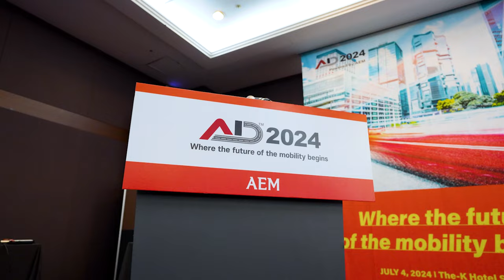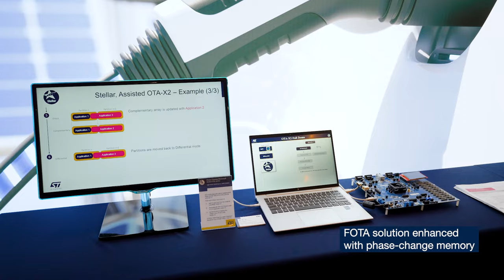ST @Automotive Innovation Day 2024, Korea Highlight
ST는 자동차 시장의 현재와 미래를 조망하는 Automotive Innovation Day 2024 에 참여하였습니다.

[ADAS 도메인 제어 장치용 파워 솔루션]과 [차세대 차량용 MCU] 트랙 세미나 발표와 더불어, 인포테인먼트, ADAS, 배터리 매니지먼트 등의 제품과 솔루션과 관련된 데모를 선보였습니다.

데모 정보 더 알아보기:

• ARM 기반 Processor를 통한 SDR (Software Defined Radio)
• 배터리 매니지먼트 시스템 칩셋 솔루션